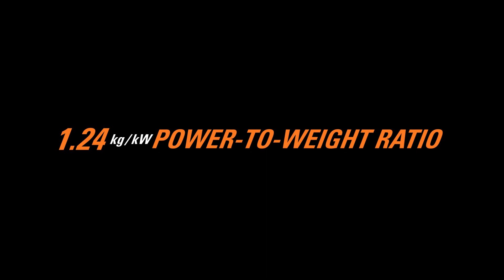STIHL MS 500i - esimene sissepritsega mootorsaag maailmas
MS 500i on maailma esimene seeriatootmises olev mootorsaag, millel on elektrooniliselt juhitav kütuse sissepritse. Sellise arendustööga kindlustab STIHL oma positsiooni kõrgtehnoloogia arendajate esirinnas. STIHLi sissepritse tehnoloogia annab mootorsaele suure lõikevõimsuse kõrval veel keti suurepärase kiirenduse nullist kuni 100 km/h - ainult 0,25 sekundiga. Tänu tootearendusele ja panustamisele materjaliteadusesse on MS 500i parima võimsuse ja massi suhtega profisaag turul - 1,24 kg/kW kohta.